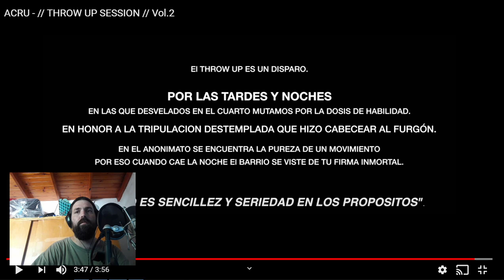Mc1100Mdq MND - Reacciona - ACRU - THROW UP SESSION // Vol.2